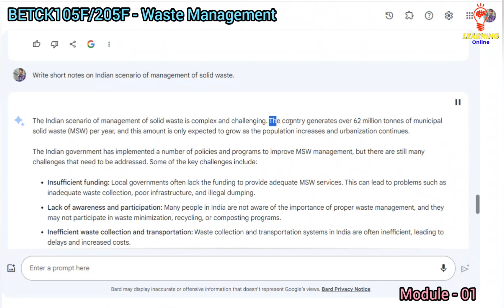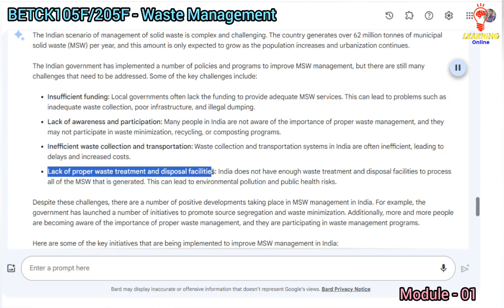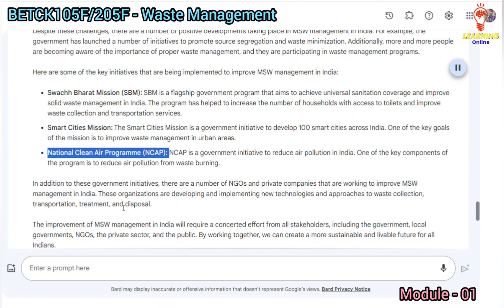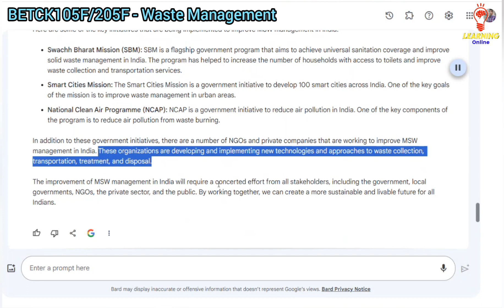06 Indian scenario of management of solid waste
Title: Decoding India's Solid Waste Management: BETCK205F/BETCK105F Insights

Description:
Join us in unraveling the complex landscape of solid waste management in India in this informative session for BETCK205F/BETCK105F. 🇮🇳🗑️ Explore the challenges, strategies, and governmental initiatives that shape India's approach to waste handling.

🔥 Dive into Indian Solid Waste Management: [Link to YouTube Video Goes Here] 🔥

A striking visual blending the Indian tricolor with various waste management symbols, showcasing the nation's commitment to effective waste handling. Overlay text reads "India's Solid Waste Management: Insights & Strategies" to capture attention.

Embark on this enlightening journey to understand India's dynamic approach to solid waste management. Whether you're a student or an enthusiast, this video empowers your understanding.